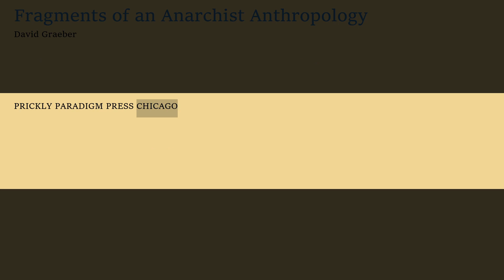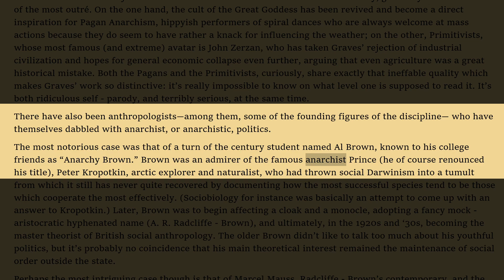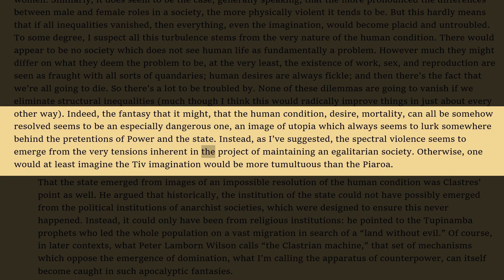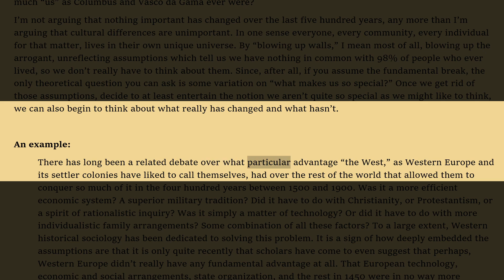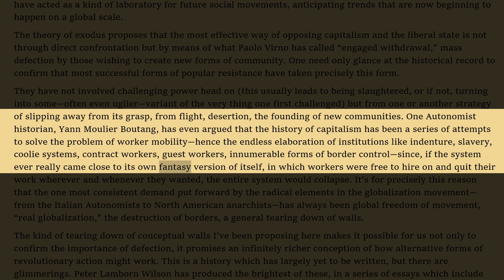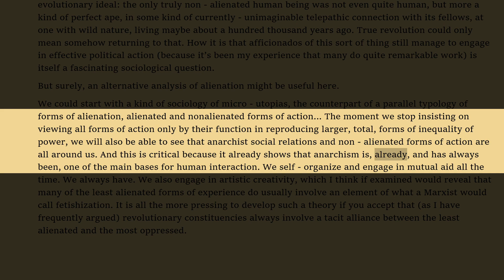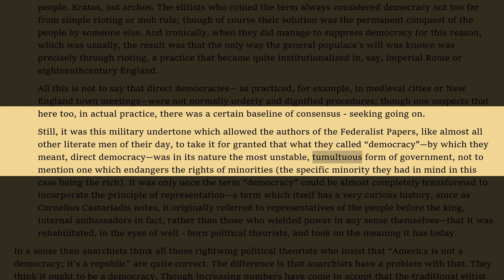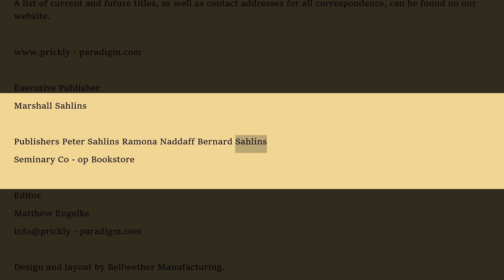Fragments of an Anarchist Anthropology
Audio and visual narration of David Graeber's book. This was made for the educational purposes for those who find reading long text difficult.

Chapters timestamps:

0:00:00 Fragments of an Anarchist Anthropology
0:01:22 Why are there so few anarchists in the academy?
0:09:57 This does not mean anarchist theory is impossible.
0:17:32 Graves, Brown, Mauss, Sorel
0:28:39 The anarchist anthropology that almost already does exist
0:33:03 toward a theory of imaginary counterpower
0:52:20 Blowing Up Walls
1:04:08 a thought experiment, or, blowing up walls
1:15:35 what would it take to knock down these walls?
1:32:20 Tenets of a Non - existent Science
1:51:01 (1) Globalization and the Elimination of North – South Inequalities
1:53:16 (2) The Struggle Against Work
1:57:58 (3) DEMOCRACY
2:16:35 ANTHROPOLOGY (in which the author somewhat reluctantly bites the hand that feeds him)

Book:
Prickly Paradigm Press, LLC
5629 South University Avenue
Chicago, Il 60637
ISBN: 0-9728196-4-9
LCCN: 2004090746